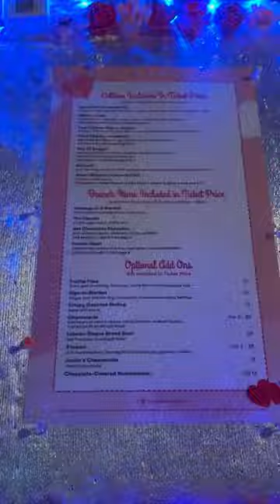NYC Things to do: Pink Pier